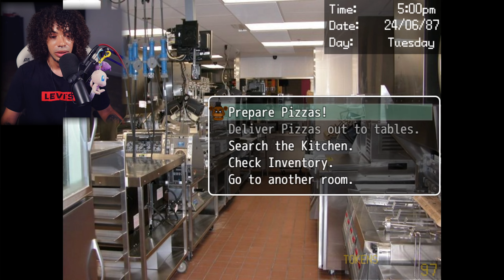First Time Playing *DAYSHIFT AT FREDDY'S* In 2024! (This Game Is Cursed!)